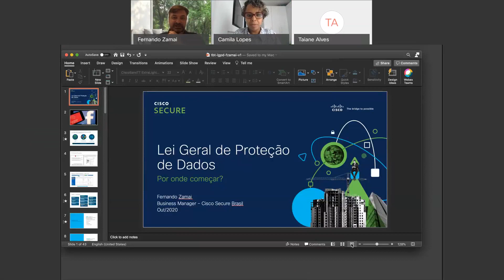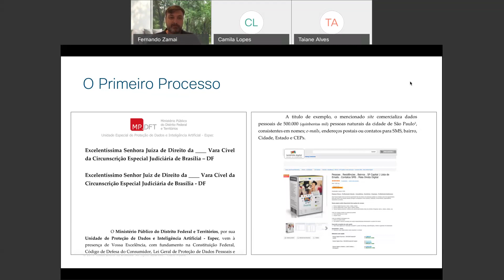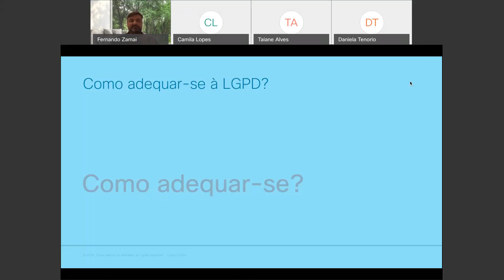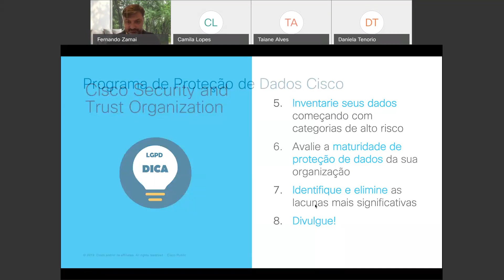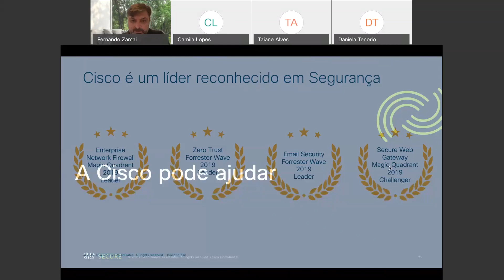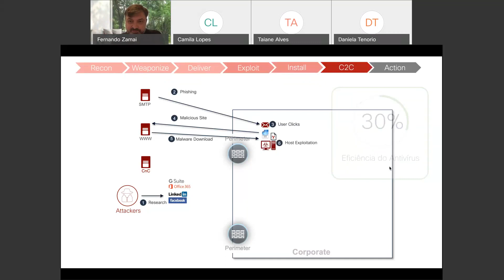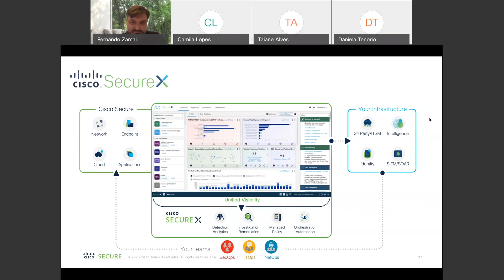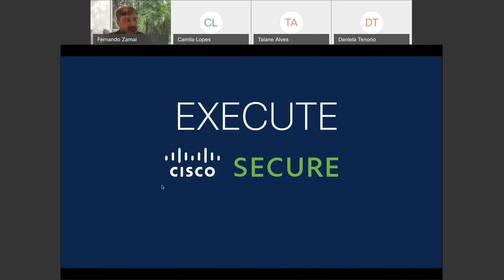Threat Ban Thrusday apresenta LGPD Por onde começar.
Neste vídeo Fermando Zamai - Business Manager Cisco Secure Brasil, vai falar sobre a Lei Geral de Proteção de Dados. Fique por dentro!